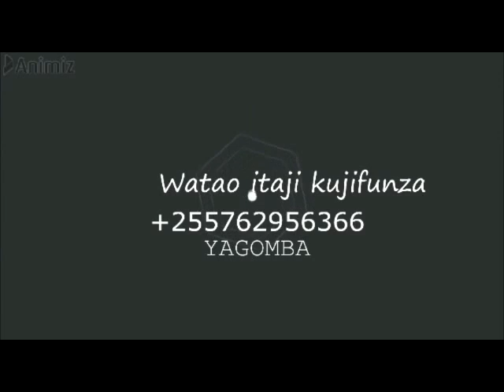JINSI YA KUTENGENEZA CHAKULA CHA NGURUWE